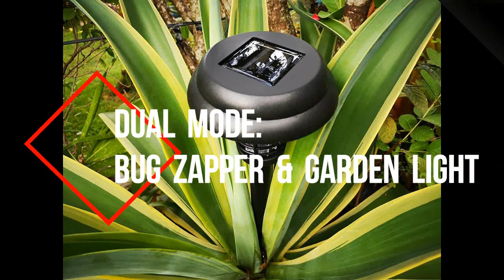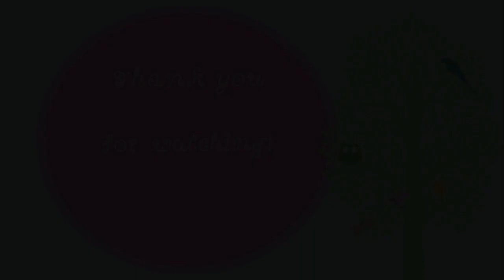UNBOXING AND ASSEMBLING SOLAR BUG ZAPPER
This Solar Powered Bug Zapper is so easy to assemble. It has UV and LED light. It has dual modes: One is,  Solar Insect Zapper, it can attracts and kill bugs and mosquitoes. And second, it can be used also as a solar light in the garden or in our home. Though, the  light is quite dim if used as a solar light, still, the UV light is working great as mosquito killer.